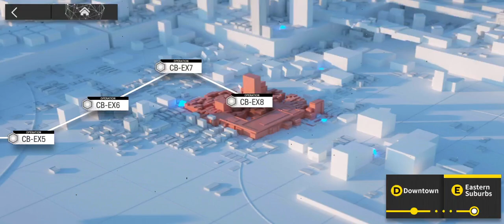【 Arknights 】CB EX - 8 [ 4 Operators ]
Arknights - Code Of Brawl